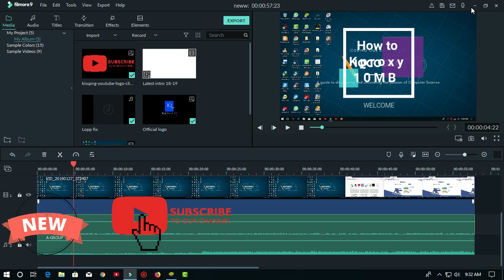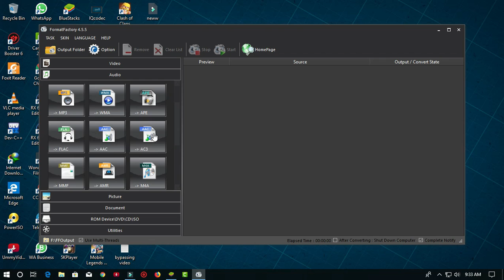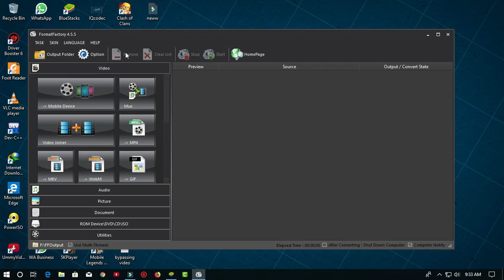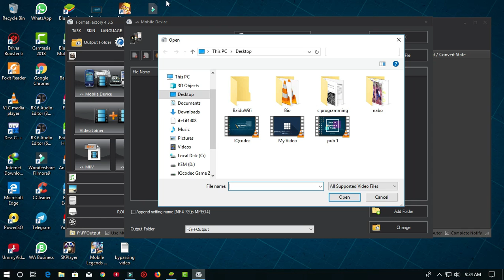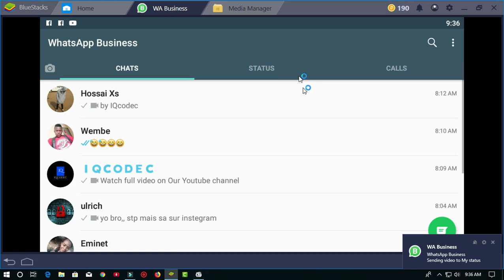WhatsApp Status file not supported fix 2023 (100% Working)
The Updated Version of this video is now available

So today we are going to be talking about how to fix file Not supported Message on WhatsApp status.

  With this, you are going to be able to upload any video of your choice on your WhatsApp Status